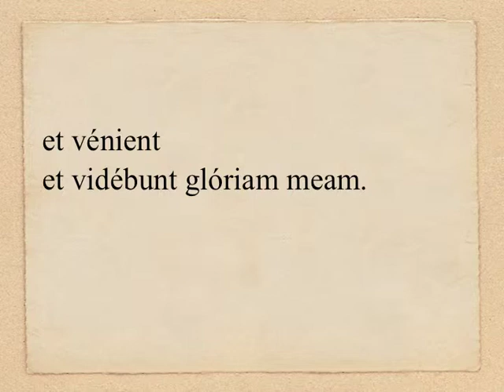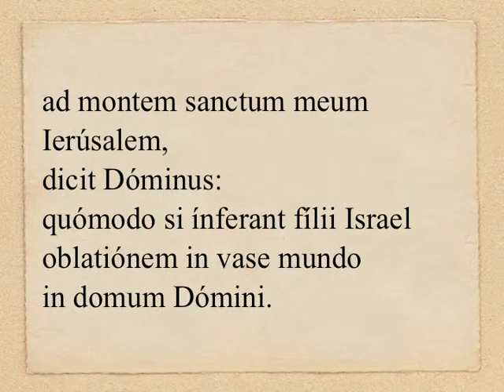TpA21.1C - Is 66, 18-21 (OLM 123, 1)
DOMINICA XXI «PER ANNUM» (anno C): Lectio I